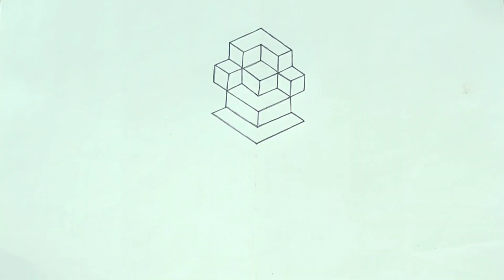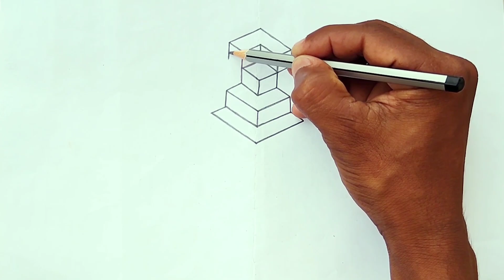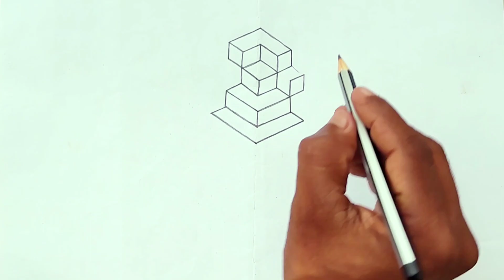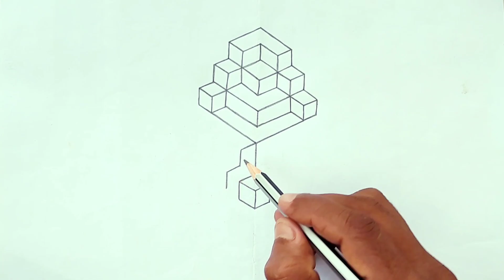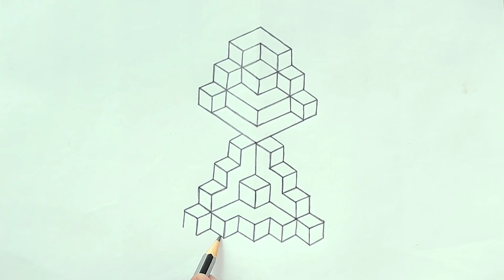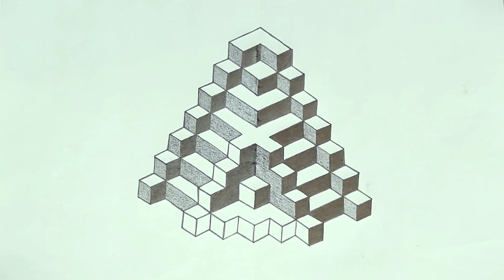How To Make 3d Drawing In Box Step By step.!! Beginner Simple Drawing !! Design Drawing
Easy Trick Art Step By Step Draw The Number, Draw Lines To The Dot Add Shading And Some Thin lines of Lined Paper.